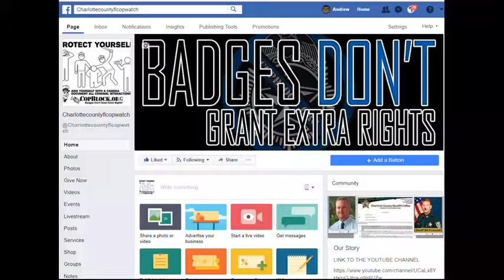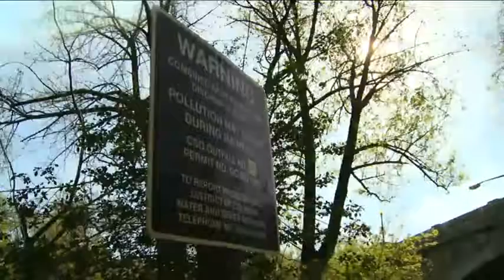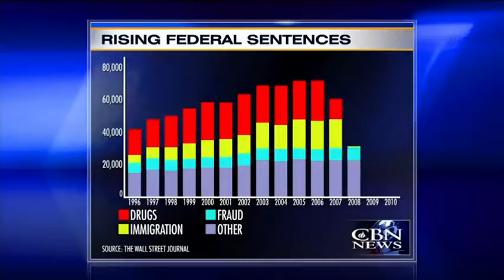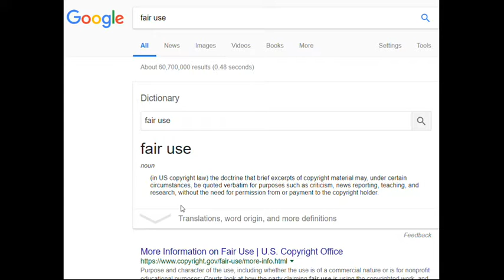COPWATCH,CHRISTIAN PASTOR SEES THE OVER CRIMINALIZATION OF AMERICA BY OUR POLICE STATE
PUNTA GORDA,PINELLAS COUNTY,Robert Gualtieri,BOB,AL ROLLE,HOMESTEAD,@CCSOFLSheriff,@MyFWC,FWC,LEOAFFAIRS,COLLIER COUNTY,Kasey Wingo,Kevin Rambosk,
NORTH PORT,FLORIDA,POLICE,
sheriff,corruption,charlotte County,
florida,cop,police,pastor,stalking,COPWA­­TCH,COPBLOCK,